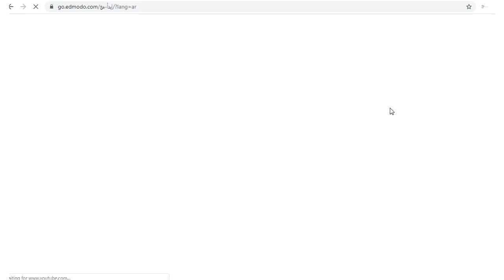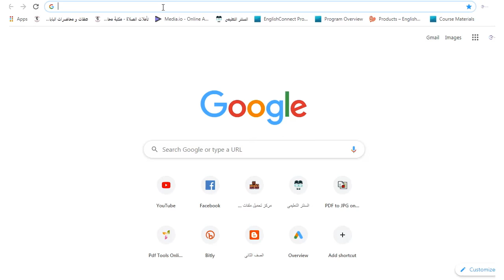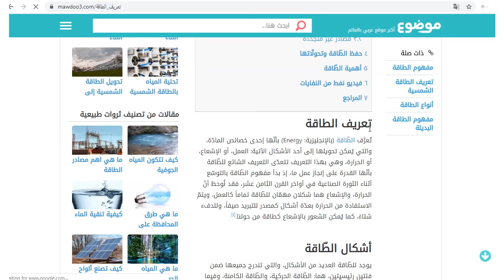طريقة عمل بحث الصف السادس الابتدائى والحصول على الدرجة النهائية